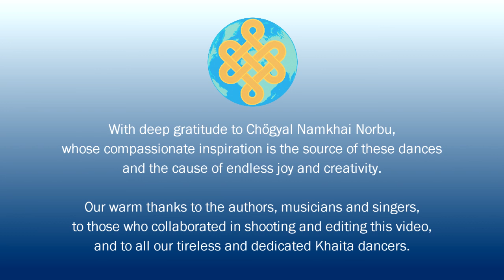MfT 5.04 Lobai Lu གློ་བའི་གླུ། Song of the Lopas | Dance demo